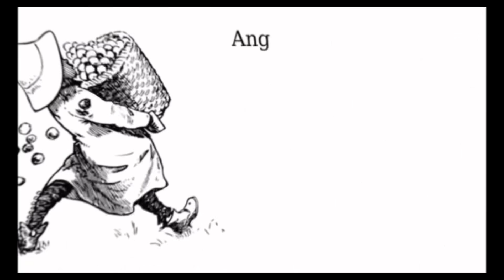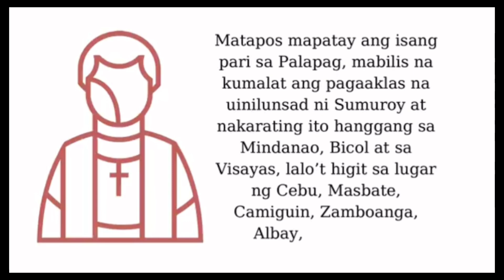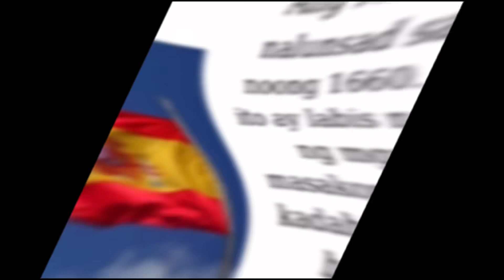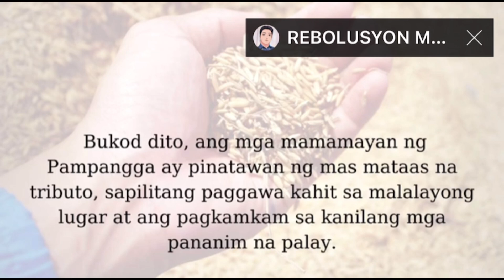GE 8 (6297) Revolts Against Tribute VLOG by Kentaro Orogo & Andrea Perez